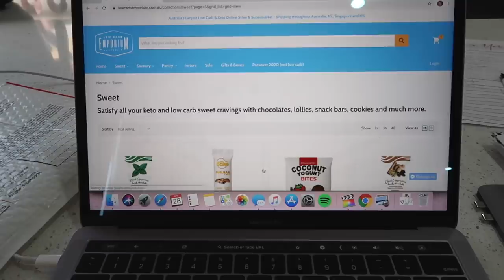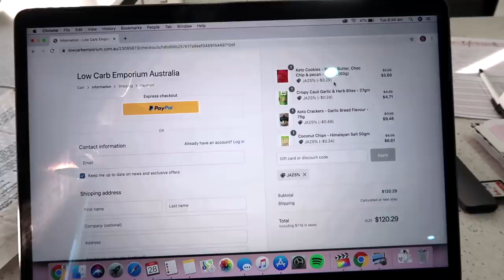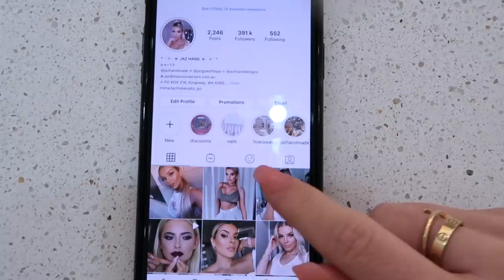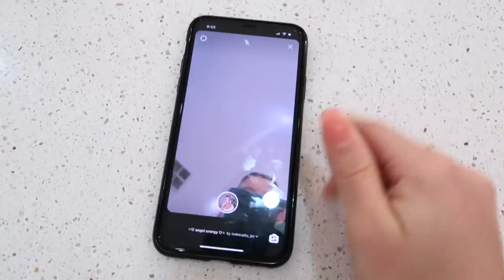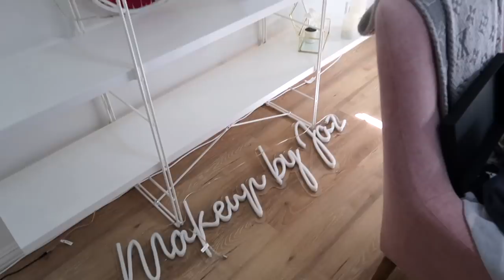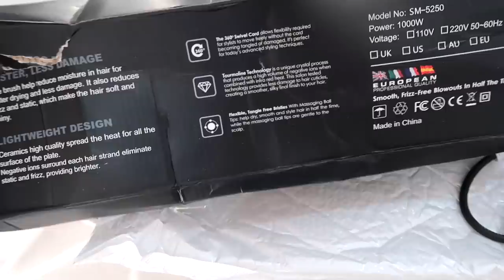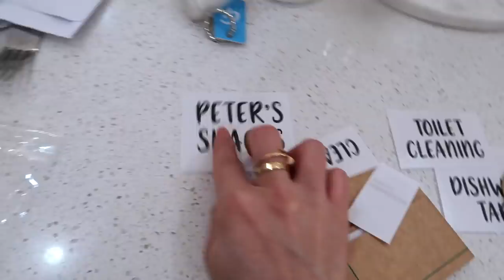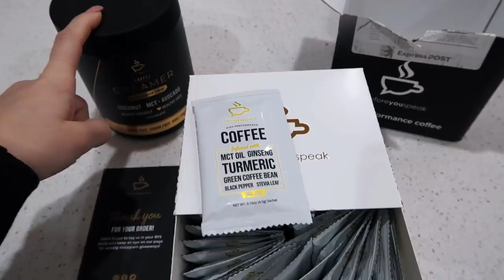WEEKLY VLOG 🎬 NEW OFFICE ✨ INFLUENCER CHATS 🐸☕️ YUMMY KETO RECIPES 🥰 JAZ HAND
♡ Fitness: @jazgoesfitspo
♡ Makeup: @makeupby_jaz
♡ Home: @jazhanddesigns
♡ Jewellery: @jazhandmade
♡ Depop - @jazhand

Products Mentioned:
🤎 Sisters Tee: Sisters & Seekers🤎 Jelly Lite - Supermarket
🤎 Jelly Cups - Coles
🤎 Gelatin - Low Carb Emporium (Code: Jaz5%)
🤎 Kettle - Smeg
🤎 Fridge - Electroluxe
🤎 Loka Chips
🤎 Quest Chips
🤎 Pink Bralette - Bonds
🤎 Aimn Seamless Crop (Code: Jaz10)
🤎 Les Mills On Demand
🤎 Jewellery: @jazhandmade
🤎 Tres She Nails
🤎 Khaki Bike Pants - STAX x JHC1 (sold out)
🤎 Muve Water Bottles - (Code Jaz10) Font: Times New Roman
🤎 Brown Jumper - PLT
🤎 Light Box
🤎 Kmart Marble Jewellery Holder
🤎 Silk Material - Spotlight
🤎 Canon 70d (for photos)
🤎 Canon G7X (vlog camera)
🤎 Coffee Glasses - Big W
🤎 iMovie
🤎 Final Cut Pro
🤎 Garlic Crusher -
🤎 Black Tights - STAX. Seamless (JH10)
🤎 Apple Watch: Series 3
🤎 Watch band: Casetify
🤎 Beginning Boutique (Butterfly Jumper is in a L)
🤎 Bellami Hair Rooted Walnut Warm Ash Blonde (Code: MAKEUPJAZ)
🤎 STAX. Seamless Set (Umber) (Code: JH10)
🤎 Clip: Coles
🤎 White One Sleeve Crop (Size M) (Jaz10 - code only works on AU or NZ websites)
🤎 Carralee Collective Tights (Size M) (Jaz10)
🤎 Cross Necklace - It was my Grandmas :)
🤎 Bonds Seamless Bralette (Size 10)
🤎 La Sorella Toner
🤎 Amazon Hair Dryer Brush
🤎 Labels: Little Label Co.
🤎 Hourglass Setting Spray - Mecca Max
🤎 Before You Speak - JAZ10
🤎 Quay Blue Light Glasses

Jasmine Hand
Kingsway
Perth 6065
WA🤎